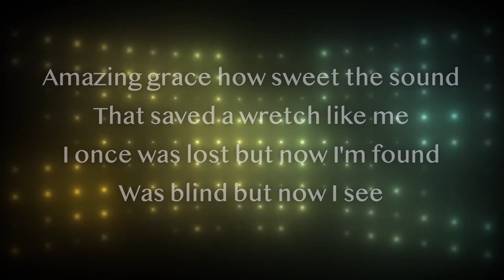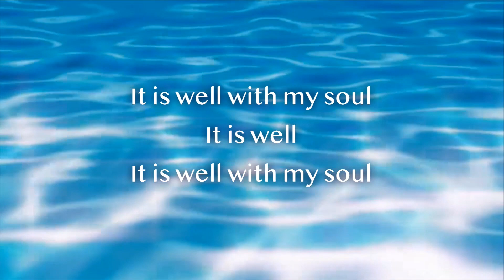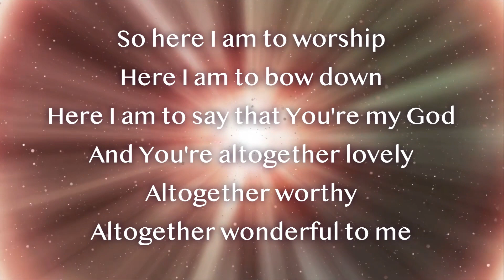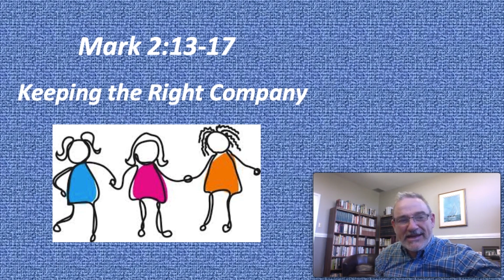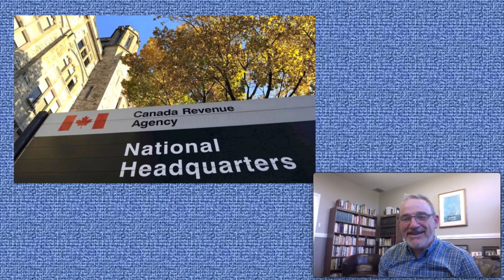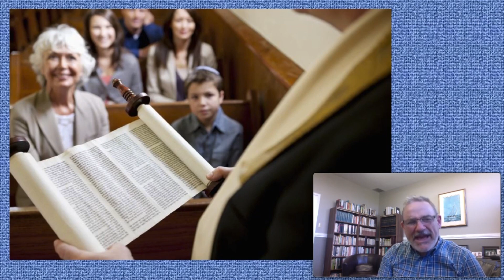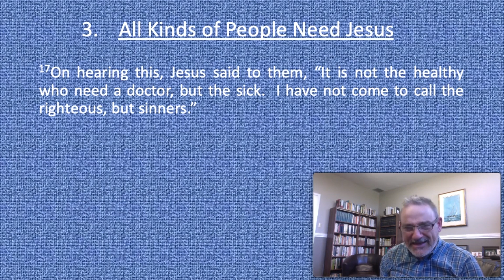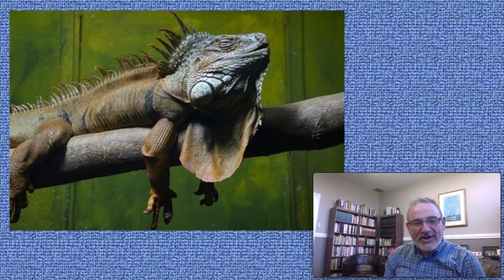Pastor Chuck Wilson continues his series through Mark 2, "Keeping the Right Company"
Sermon Title: Keeping the Right Company
Keeping the Right Company

Songs:
CCLI #4768151 | Edwin Othello Excell, Louie Giglio, John Newton, John P. Rees, and Chris Tomlin

CCLI #25376 | Philip Paul Bliss and Horatio G. Spafford
Public Domain

- God Of All Creation
CCLI #3207620 | Paul Iannuzzelli and Mark Stevens

CCLI #3266032 | Tim Hughes